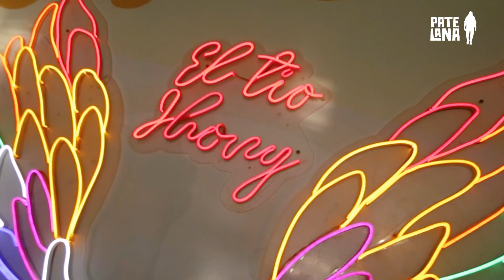LOS 111 ANIVERSARIO 🎉 DE SULLANA😎☀️"LA PERLA DEL CHIRA"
Patelana! 😎 Sullana estuvo de fiesta 🎈 y yo lo celebré disfrutando de todos los lugares turísticos que posee esta calurosa tierra del norte. Disfruté de un refrescante paseo en kayac, probé comida deliciosa, fui a Lancones, visité la laguna de los patos, Querecotillo y ,mucho más. Todo un recorrido por esta bella provincia de Piura.